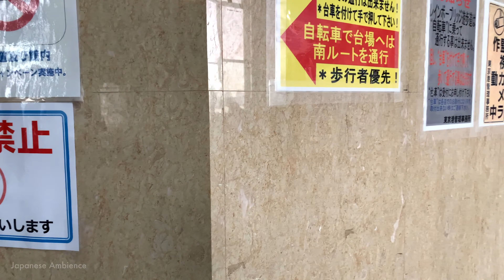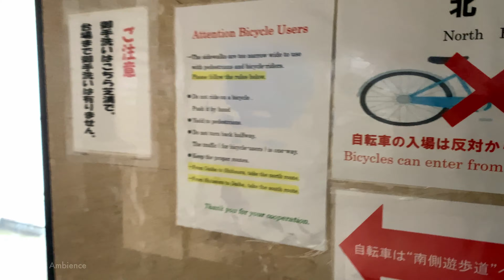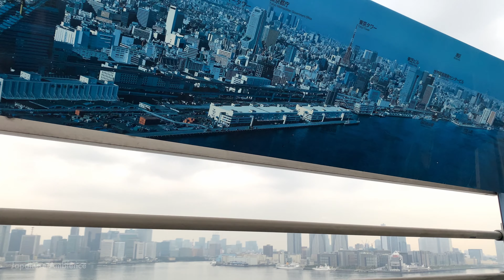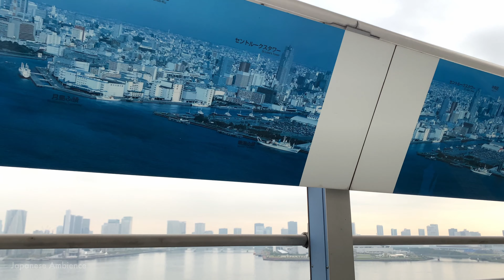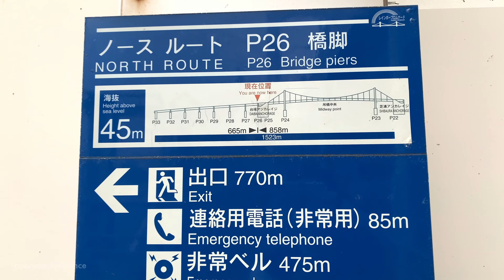Odaiba Walk in Tokyo,Walking across the Renbow Bridge [4K/Binaural Walking Tour]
Virtual Walking tour route from the Shibaura side entrance to the Daiba side entrance
You can actually walk across the Rainbow Bridge! I actually walked across it.
The Rainbow Bridge is a suspension bridge that connects the Shibaura and Daiba areas, and the seaside scenery near the bridge is composed of the horizon drawn by the water surface of the harbor and the vertical lines of skyscrapers, creating a scenery and night view that is typical of Tokyo. The night view of tower apartments and structural buildings and the Rainbow Bridge is also a breathtaking sight.

In the middle of the bridge runs the Yurikamome, an automated train, and its front view is a thrilling ride as it slips through the buildings of Tokyo. I highly recommend you take it once.

Let's walk together! Binaural ASMR City Sound.
▶︎ Route Map - 1.21 miles/1.95 km walked
Recorded on October 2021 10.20am, 23.2°C/73.76°F
I hope these walking routes and walking videos are helpful to you as you plan your trip to Japan!

▶︎ About 「Japanese Ambience Channel」
You can shoot videos while walking around Tokyo and other Japanese cities, giving you a real and virtual travel experience as if you were actually walking around the streets of Japan.